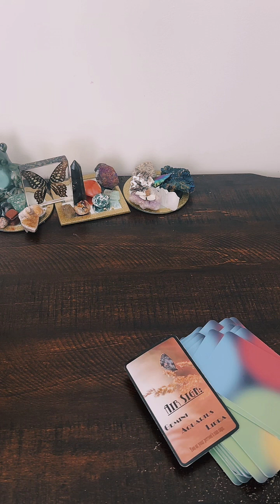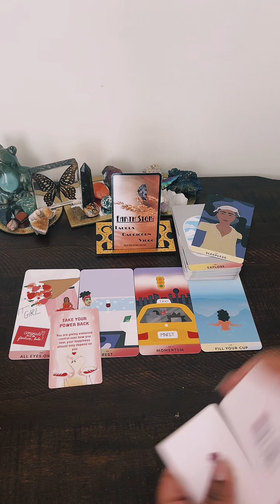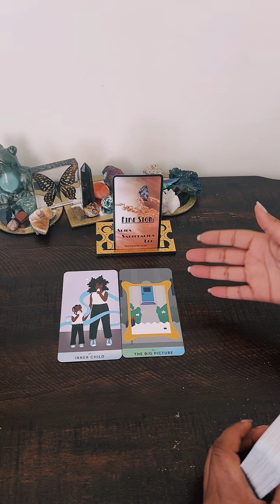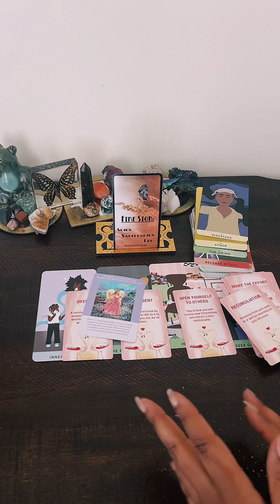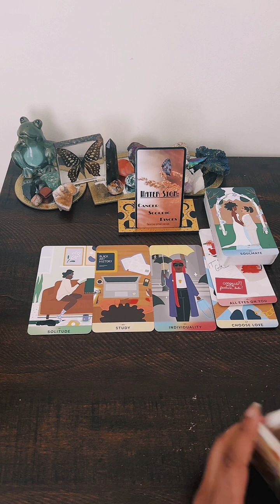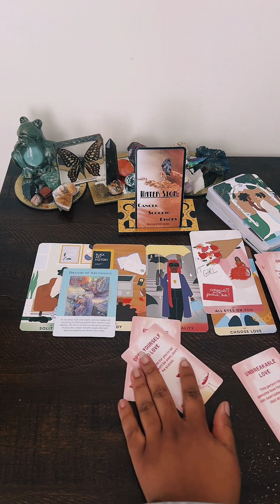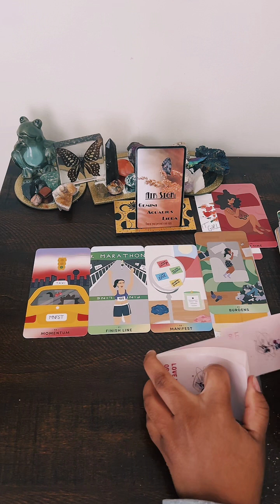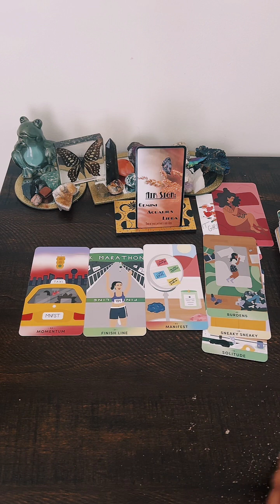Love, Finances & Spiritual Message Reading ~ Timestamped by Element 🌎🔥🌊💨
💖💰😇 Love, Finances & Spiritual Message: ~

🌎 EarthSigns: 2:45 ~ Taurus ♉️, Virgo ♍️, Capricorn ♑️

🔥 FireSigns: 16:57 ~ Aries ♈️, Leo ♌️, Sagittarius ♐️

🌊WaterSigns: 31:50 ~ Cancer ♋️, Scorpio ♏️, Pisces ♓️

💨 AirSigns: 48:41 ~ Gemini ♊️, Libra ♎️, Aquarius ♒️

**Takes what resonates and leave the rest**✨

✨Check my calendar for availability and current offerings!✨

Sending you all Peace Prosperity Protection &
~ Lady Day 🦋🙏🏽✨💓